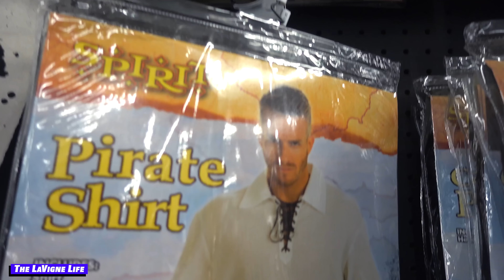HALLOWEEN COSTUME SHOPPING!! #528 | The LaVigne Life Season 6 | 4K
What will you or your family be for Halloween this year?